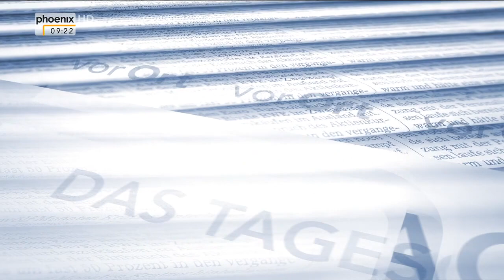Anschlag in Berlin: Frank Tempel im Tagesgespräch am 21.12.2016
phoenix-Moderator Hans-Ulrich Stelter spricht mit Frank Tempel (Stellv. Vorsitzender im Innenausschuss des Bundestages, Die Linke) über das Treffen des Innenausschusses im Bundestag nach dem Anschlag am Breitscheidplatz in Berlin.